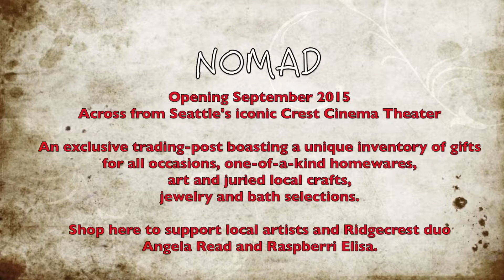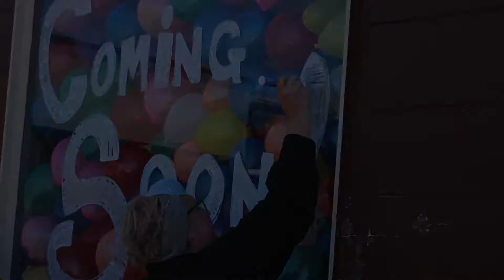Nomad NW Some of the Coolest Stuff on Earth.... Coming Soon.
Opening September 2015, next to Cafe Aroma in Shoreline's Ridgecrest neighborhood, WA. An exclusive trading-post boasting a unique inventory of gifts for all occasions, one-of-a-kind homewares, art and juried local crafts, jewelry and bath selections.